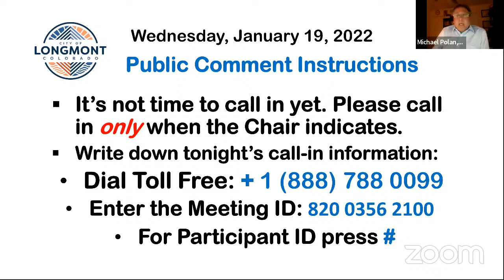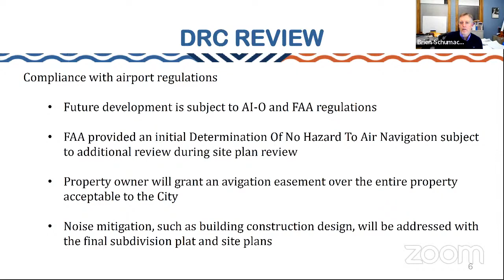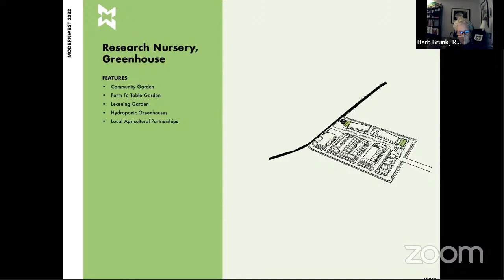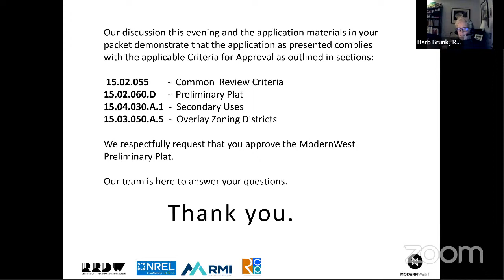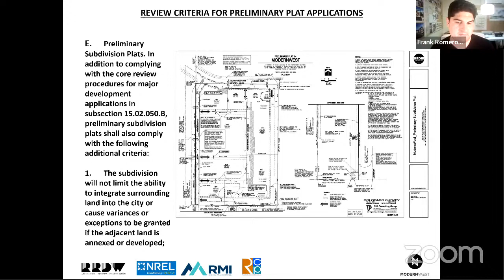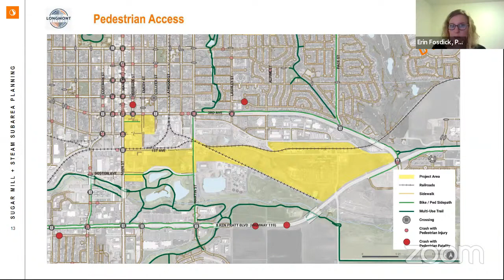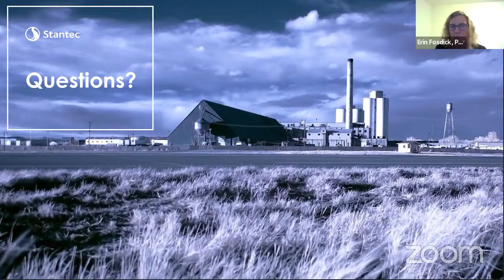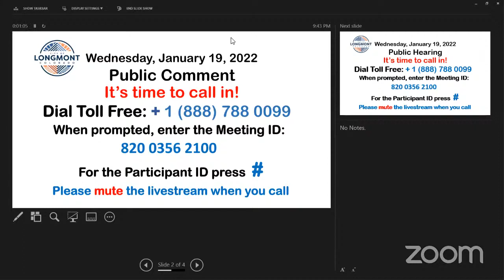Planning and Zoning Commission - January 19, 2021